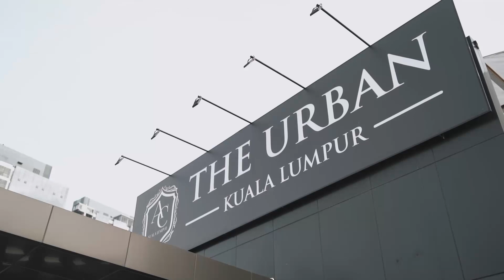Solemnization Nurhuda & Suhaimi | Highlight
[Package MS01]
Available Worldwide.